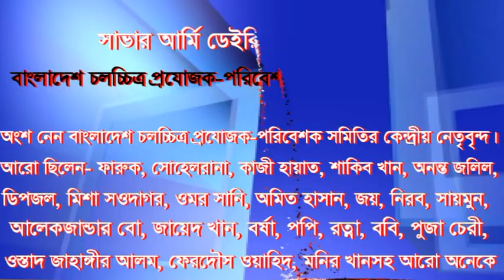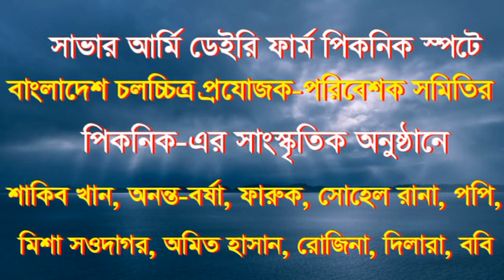পিকনিকের অনুষ্ঠান মঞ্চে ফারুক, সোহেল রানা, শাকিব খান, অনন্ত-বর্ষা, অমিত হাসান, পপি, শিল্পি প্রমুখ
সাভার আর্মি ডেইরি ফার্ম পিকনিক স্পটে বাংলাদেশ চলচ্চিত্র প্রযোজক-পরিবেশক সমিতির পিকনিকের সাংস্কৃতিক অনুষ্ঠানের মঞ্চে অনুভুতি প্রকাশ করেন বাংলাদেশ চলচ্চিত্র জগতের নায়ক ফারুক, সোহেল রানা, শাকিব খান, অনন্ত-বর্ষা জুটি, মিশা সওদাগর, অমিত হাসান, নায়িকা পপি, নায়িকা শিল্পি, নায়িকা ববি, নায়িকা পুজা চেরীসহ আরো অনেকে।

এ আরো ছিলেন- কাজী হায়াত, ডিপজল, ওমর সানি, নায়ক জয়, নায়ক নিরব, নায়ক সায়মন, নায়ক আলেকজান্ডার বো, নায়ক জায়েদ খান, নায়িকা রত্না, ওস্তাদ জাহাঙ্গীর আলম, ফেরদৌস ওয়াহিদ, মনির খানসহ বাংলাদেশ চলচ্চিত্র প্রযোজক-পরিবেশক সমিতির নেতৃবৃন্দ।